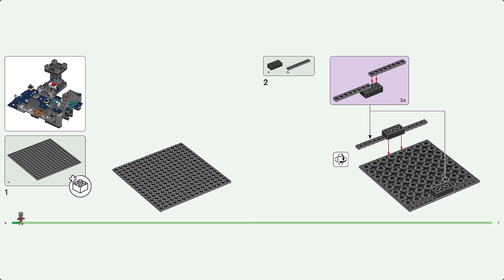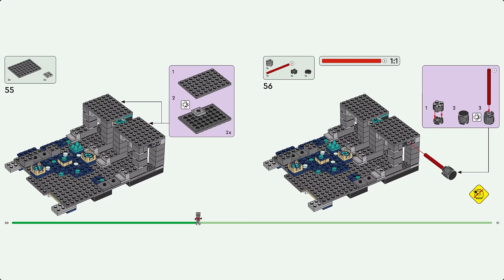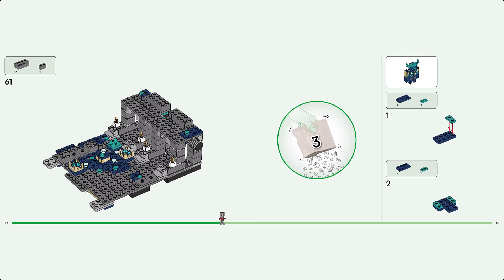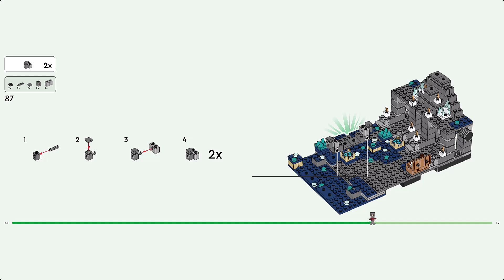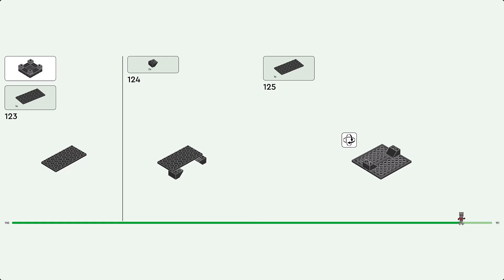LEGO Instruction - Minecraft - 21246 - The Deep Dark Battle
LEGO® Minecraft® The Deep Dark Battle (21246) takes players aged 8 and up on an adventure filled with all the game’s classic elements: exploration, excavation and explosions.

Minecraft missions in the Deep Dark biome
Kids take Minecraft heroes the Arbalest knight and the Netherite knight on an action-packed adventure through one of the game’s most challenging locations. Equipped with armor and weapons, they explore an ancient city and mine precious resources. Activated by turning a knob, a brick-built warden rises from beneath the deepslate stone to stop them. As battle ensues, players flick a switch to trigger a big explosion. Among the ruins is a chest containing precious items: a bone, a healing potion and 2 snowballs. For added digital fun, the LEGO Builder app features intuitive zoom and rotate tools that let kids visualize their model as they build.

- Action in the Deep Dark biome – LEGO® Minecraft® The Deep Dark Battle (21246) takes players on a mission filled with the game’s classic elements: exploration, excavation and explosions.

- Bring the video game to life – Includes Minecraft® heroes, the elven Arbalest knight and the dwarven Netherite knight, a large buildable warden and authentic weapons and accessories.

- Lots to explore, mine and battle – Kids discover an ancient city, extract precious resources, cause a monstrous warden to rise from the earth, trigger a big explosion and attempt to escape to safety.

- Gift for Minecraft® players – Give kids aged 8 and up this endlessly versatile playset as a birthday, holiday or any-day treat.

- Big figure from the game – The buildable warden stands over 3.5 in. (9 cm) tall.

- Interactive digital building – The LEGO® Builder app features intuitive zoom and rotate tools that let kids visualize their model as they build.

- Minecraft® made real – LEGO® Minecraft sets give kids a different way to enjoy the popular game, with mobs, scenes and features brought to life with the hands-on creativity of LEGO bricks.

- Quality guaranteed – LEGO® components fulfill stringent industry quality standards to ensure they are consistent, compatible and connect smoothly every time.